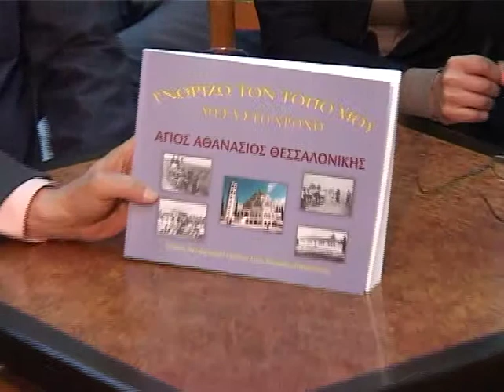ΤΟ ΚΑΦΕΝΕΙΟ-ΑΓΙΟΣ ΑΘΑΝΑΣΙΟΣ ΘΕΣΣΑΛΟΝΙΚΗΣ ΜΕ ΤΟΝ ΚΟΣΜΑ ΕΡΥΘΡΟΠΟΥΛΟ ΚΑΙ ΧΡΥΣΑ ΤΣΑΚΑΛΟΠΟΥΛΟΥ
Η ΕΚΠΟΜΠΗ ΤΟ ΚΑΦΕΝΕΙΟ ΣΤΟΝ ΑΓΙΟ ΑΘΑΝΑΣΙΟ ΘΕΣΣΑΛΟΝΙΚΗΣ.ΠΑΡΟΥΣΙΑΖΟΥΝ Ο ΚΟΣΜΑΣ ΕΡΥΘΡΟΠΟΥΛΟΣ ΚΑΙ ΧΡΥΣΑ ΤΣΑΚΑΛΟΠΟΥΛΟΥ